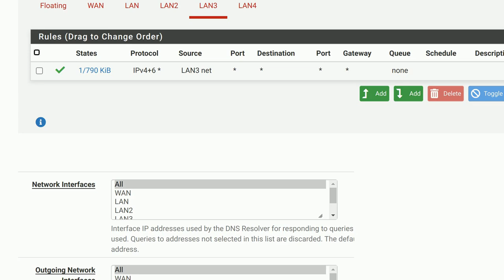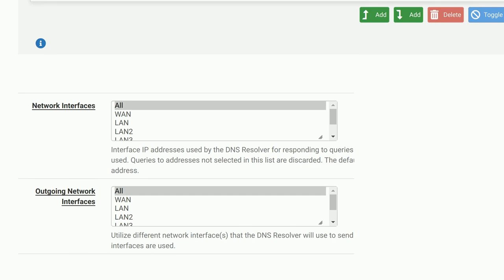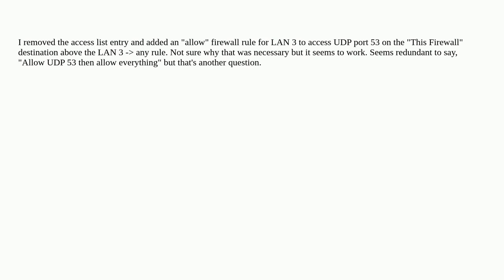Networkengineering: Why does pfSense require a DNS access list entry when all interfaces are sele...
Why does pfSense require a DNS access list entry when all interfaces are selected?

A special thanks goes out to the awesome community

  firewall dns pfsense